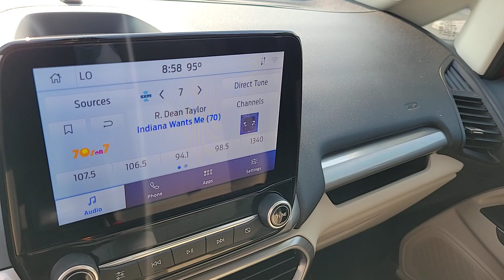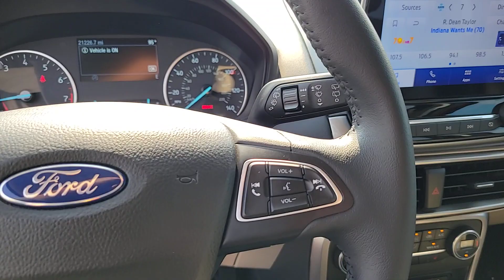2020 FORD ECOSPORT Las Vegas, Henderson, Boulder City, Willow Branch, Nelson, NV 23T0602A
Ruby Red Used 2020 FORD ECOSPORT SE FWD available in Las Vegas, Nevada at Gaudin Ford. Servicing the Henderson, Boulder City, Willow Branch, Nelson, NV area.

Gaudin Ford
6625 West Roy Horn Way

We are the number 1 Certified Pre-Owned Ford Dealer in Nevada!brRecent Arrival! Certified. 2020 Ford EcoSport SE Odometer is 15978 miles below market average! CARFAX One-Owner. 27/29 City/Highway MPG 4-Wheel Disc Brakes 6 Speakers ABS brakes Air Conditioning Dual front impact airbags Dual front side impact airbags Electronic Stability Control Emergency communication system: SYNC 3 911 Assist Equipment Group 200A Exterior Parking Camera Rear Front anti-roll bar Front wheel independent suspension Knee airbag Low tire pressure warning Occupant sensing airbag Overhead airbag Rear side impact airbag Remote keyless entry Speed-sensing steering Traction control.brbrbrGaudin Ford proudly offers our customers home delivery services virtual product presentations and home test drives. Inquire for details.